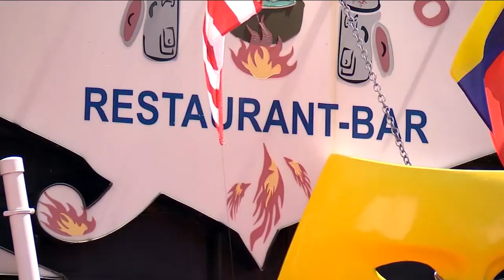Several NY bars, restaurants hit with liquor license suspensions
A number of New York bars and restaurants took a hit from the state Tuesday amid ongoing crowding and social distancing violations.

The New York State Liquor Authority suspended 27 licenses statewide and brought 410 charges against establishments.

Governor Andrew Cuomo called the violations "a very high rate of suspension."

"The state is taking action and we said we would take action on our own," Cuomo said. "We are quite serious about it. This is a very dangerous situation."

NEW HERE? –